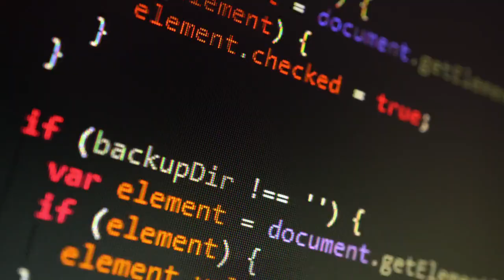ZenFi Networks Supporting the Ever Growing Wireless Technology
ZenFi Networks is a communications infrastructure provider deploying fronthaul, backhaul, and network edge colocation solutions to the wireless community. Our network architecture was purpose-built to support evolving Cloud RAN (C-RAN) technologies. Our custom built fronthaul fiber cable and duct assembly, along with a robust fiber backhaul and network edge colocation model has allowed ZenFi Networks to successfully deploy a truly 5G capable communications infrastructure network unlike any other in the NY-NJ metro region.